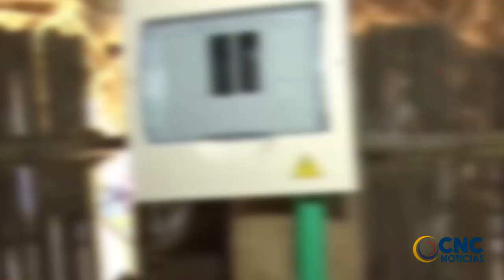SUPERSERVICIOS INVITA A PAGAR FACTURAS DE ENERGÍA VENCIDAS A LOS NUEVOS OPERADORES